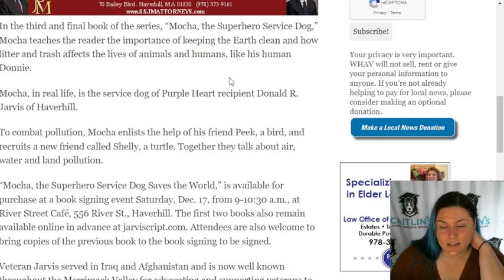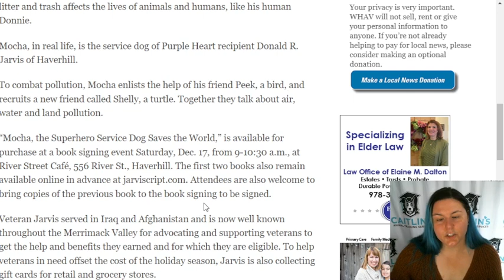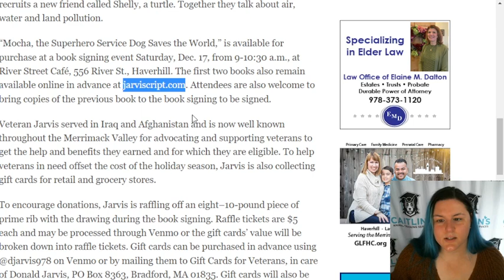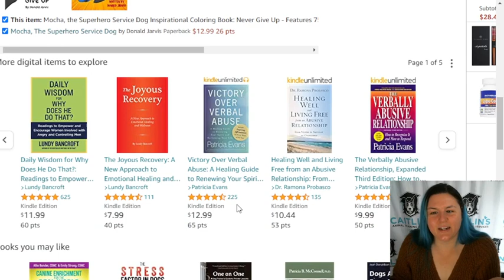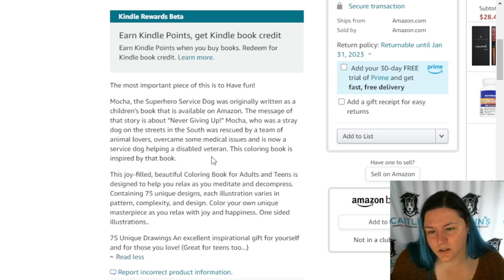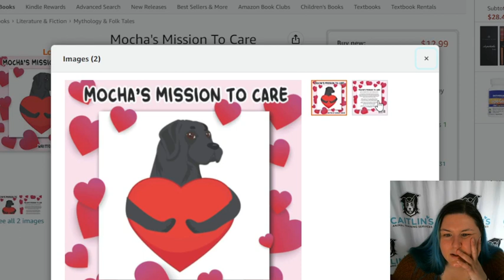Including but not limited to:

Dog Training
Dog Obedience